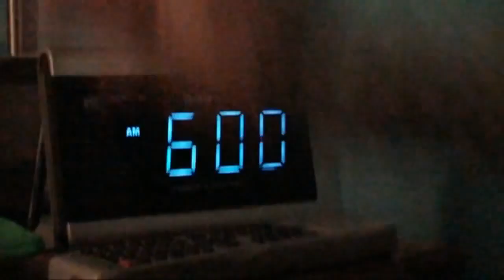Don't Forget The Milk & Cookies (EricStrifflerVids Reupload)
Original Upload Date: December 6, 2009
Original Description:
For a guy who travels all over the world to deliver gifts, he doesn't ask for much in return.

Featuring Mike Peterson (aka ManWith10Toes)